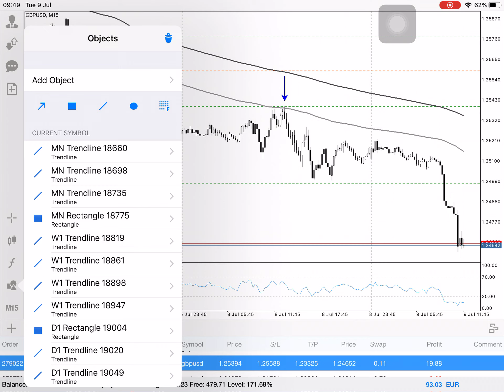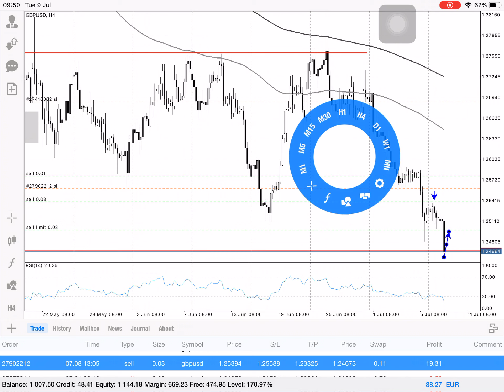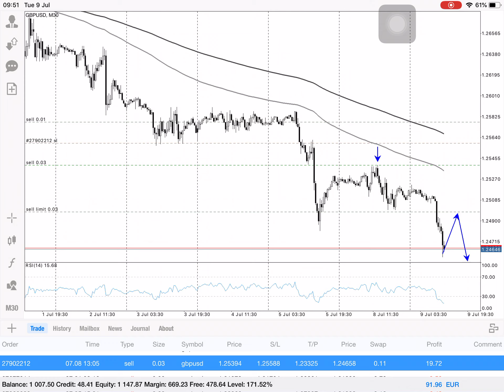FOREX-What you need to know V02- Perfect entry, no drawdown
Perfection is possible in forex. Though it will not happen every time, it’s possible to get entries to the pip or a few pips from the extreme. Look at the date and time if you don’t believe